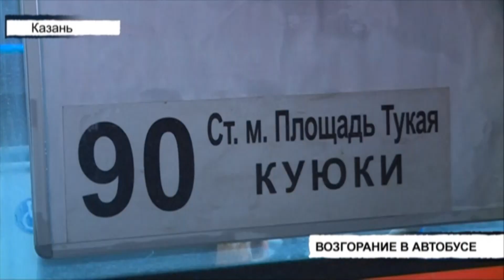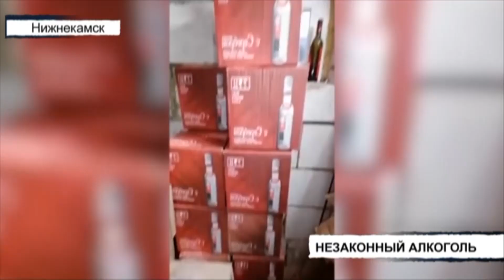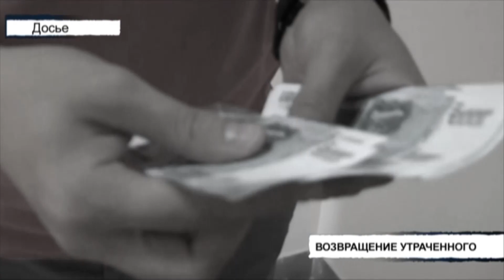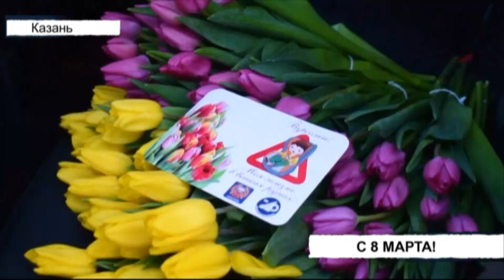Вызов 112 - 08/03/22 вторник 🚔 ТНВ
Координаты:
☎ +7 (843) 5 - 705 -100